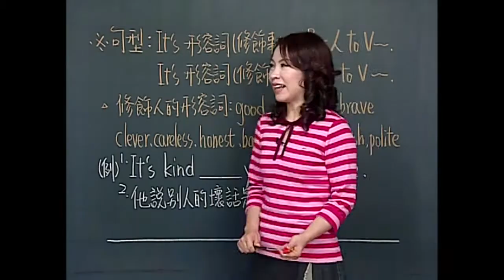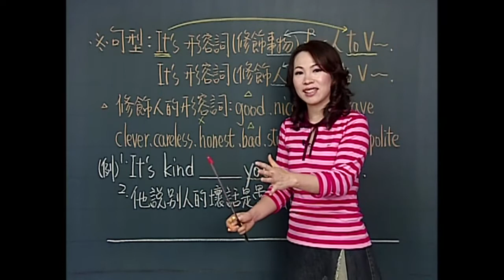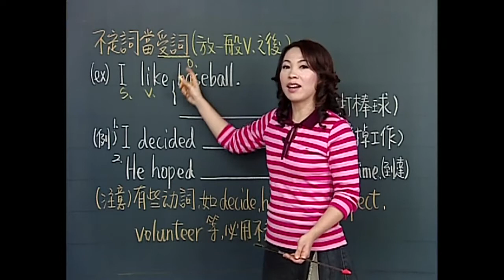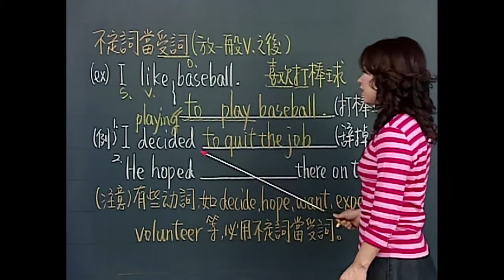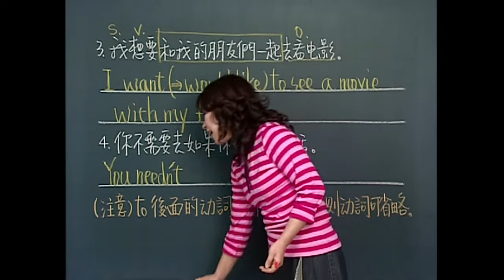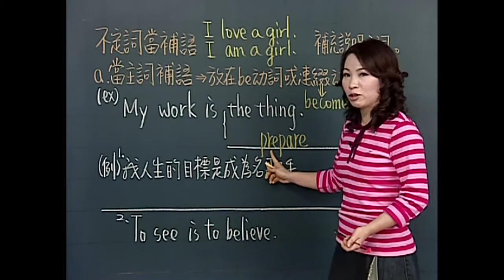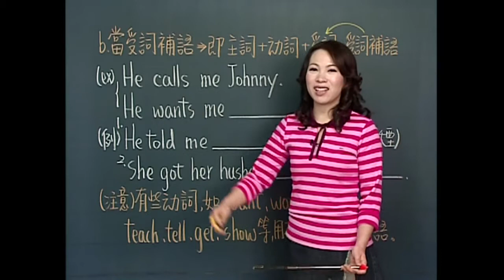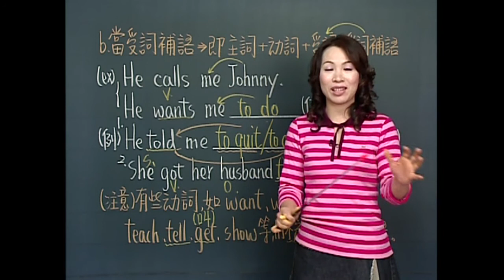謝孟媛 - 在家run英文 初級文法15 不定詞3-2